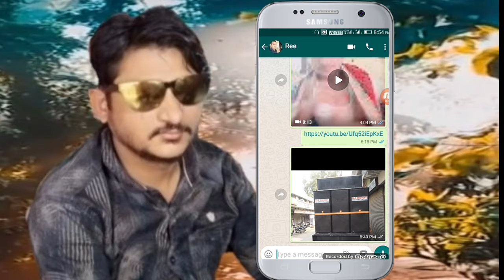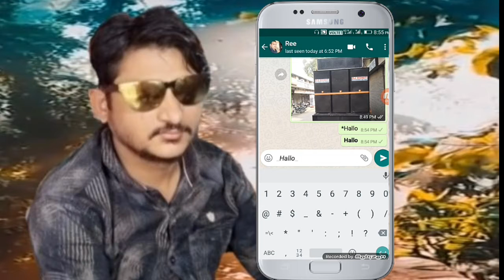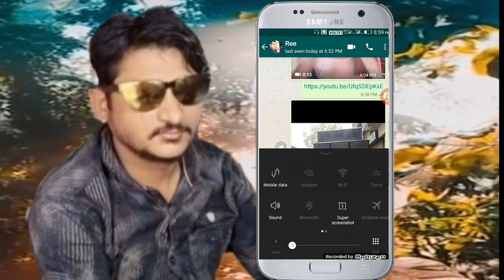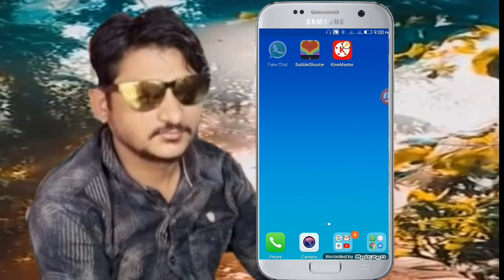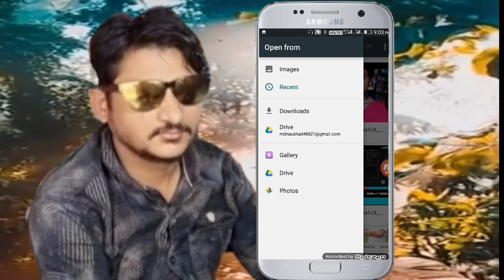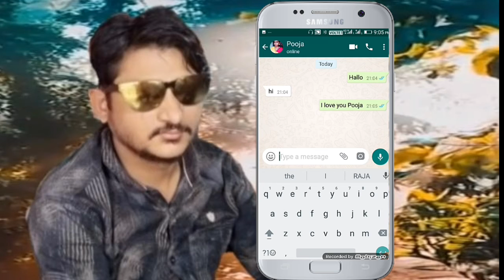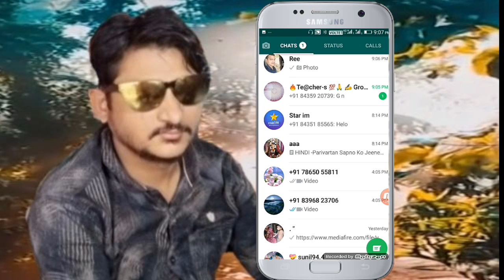WhatsApp की ये 3 Trick सिख लो बन जाओगे सब के बाप | Whatsapp 3 New Trick You should Know